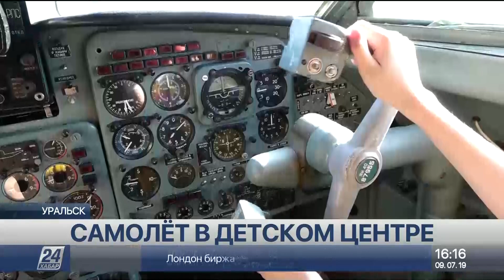Бизнесмен из Уральска вложил 20 млн тенге в детский развлекательный центр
Предприниматель из Уральска открыл детский развлекательный центр. Бизнесмен вложил в проект порядка 20 миллионов тенге.